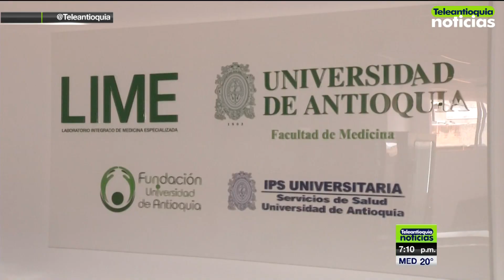La meta es llegar a 20 laboratorios - Teleantioquia Noticias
Tras cerrarse la Plaza Minorista en Medellín, se espera que en las  próximas 48 horas se conozcan los resultados de 70 pruebas. A su vez en la red de laboratorios de Antioquia se han procesado más de 6.000 muestras.